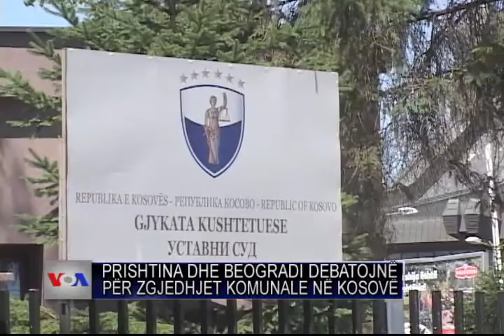Zgjedhjet komunale ne Kosove